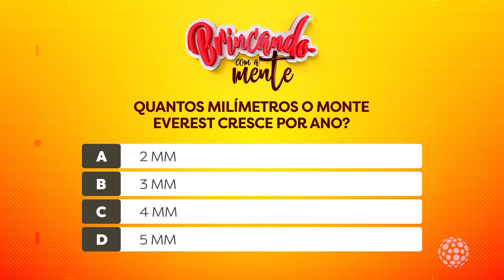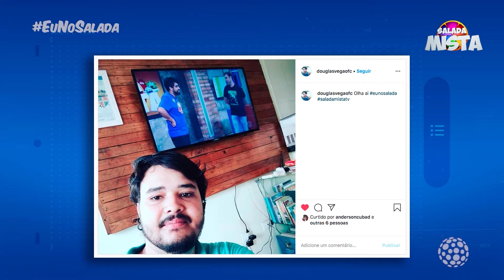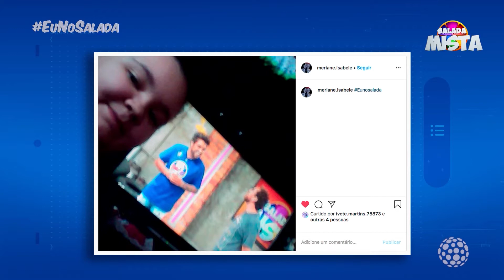Salada Mista – Melhores Momentos (28/07/2020)